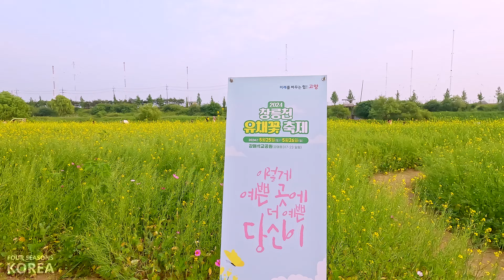🌼 2024 고양 창릉천 유채꽃 축제 나만알고 싶은 여행지 서울근교 봄꽃축제 | Rape Blossom Festival 4K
✅ 창릉천 유채꽃 축제
 🚩 축제기간 : 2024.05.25(토) ~ 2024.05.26(일)
 🚩 장소    : 강매석교공원 (경기도 고양시 강매동 317-23 일원)
 🚩 입장료  : 무료 (free)
 🚩 주차정보 : 무료 (free)

얼마 전 서래섬 유채꽃축제에 다녀와 실망을 했었습니다.
그런데 서울 근교에 이렇게 드넓은 유채꽃밭이 있었네요.
특히 유채꽃으로 유명한 제주도 입장료도 있고 사람도 많아 사진 찍기도
힘들었는데 이곳 창릉천 유채꽃밭은 축구장 10개 정도 크기에 주차도 무료! 입장료도 무료!
지금은 축제가 끝났지만 아직까지 유채꽃이 활짝 피어 있으니
여유롭게 유채꽃을 즐기실 분은 다녀오시는 걸 추천드립니다.
그럼 영상으로 함께 보시죠~!

先日、ソレ島の菜の花祭りに行って失望しました。
ところがソウル近郊にこんなに広い菜の花畑がありましたね。
特に菜の花で有名な済州島の入場料もあり、人も多く写真を撮る
大変でしたが、ここ昌陵川菜の花畑はサッカー場10個ほどの大きさに駐車も無料！ 入場料も無料！
今は祭りは終わりましたが、まだ菜の花が咲いています。
ゆったりと菜の花をお楽しみいただける方は行ってくださるのがオススメです。
それでは映像で一緒に見てみましょう〜！

✅ 정보 (Information)
 · 시간/날짜 (Time / Date) : 18:28, Saturday, May 25, 2024
 · 온도 (Temperature) : 21°C / 69.8°F
 · 날씨 (Weather) : ☀

Chris Zabriskie의 Prelude No. 2에는 크리에이티브 커먼즈 저작자 표시 4.0 라이선스가 적용됩니다.